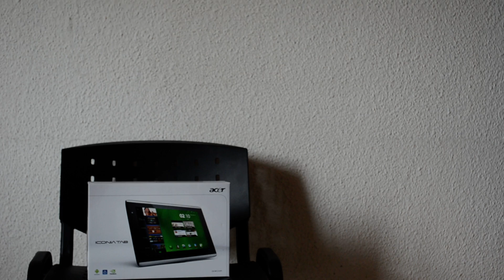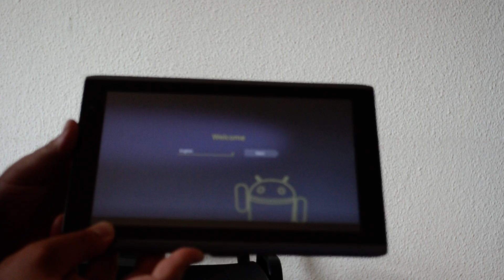Unboxing Acer Iconia Tab A500